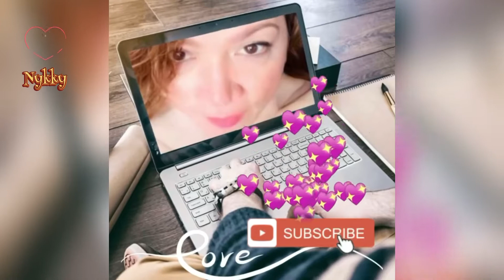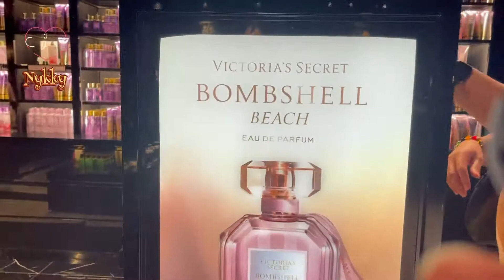MOTHER’S DAY SURPRISE FOR ATE FREDA | NYKKY VALAIZ VLOG